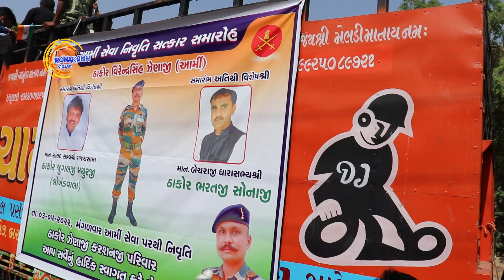આર્મી સેવા નિવૃત્તિ સત્કાર સમારંભ | Army Retirement ceremony | Virendrasinh Army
નમસ્કાર ,
આજ ના આ વિડિયોમાં  જોઈશું,
અમારા આસજોલ ગામ, તા બેચરાજી, જી - મેહસાણા નું ગૌરવ એવા વિરેન્દ્રસિંહ જેણાજી ઠાકોર વિશે, કે જેઓ ઇન્ડિયન આર્મી માં ૧૭ વર્ષ ની સેવા આપી આજે નિવૃત થઈ માદરે વતન પાછા ફરી રહ્યા છે , વિરેન્દ્રસિંહ ને વધાવવા આખું ગામ હિલોડે ચડ્યું,
વિધાન સભા ના સદસ્ય એવા માન. શ્રી જુગલસિંહ મથુરજી અને બેચરાજી ના ધારાસભ્ય ભરતજી ઠાકોર પણ આ સમારોહ માં હાજરી આપી હતી,
ગામ અને દેશ નું ગૌરવ એવા વિરેન્દ્રસિંહ ને દિલ થી નમન.
આ વિડિયોને  તમારા મિત્રો સાથે વધુ માં વધુ શેર કરો
રોનકસિંહ વિડિયોસ